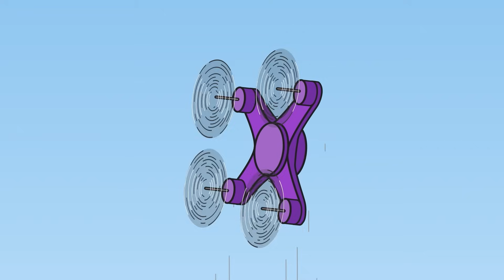Dolci Gattini, Collezione di cartoni animati per bambini 🤩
I gatti indossano cappellini bianchi, significa che qualcuno ha bisogno di aiuto!
Unisciti alle avventure dei gatti e aiutali a curare i loro amici!